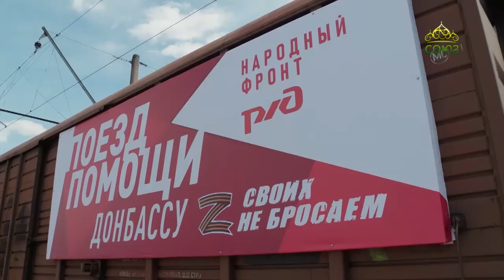Чистый образ. Сослан Токаев и Олег Калугин